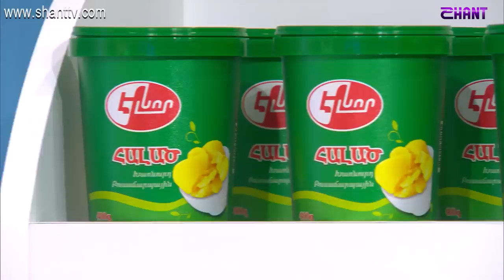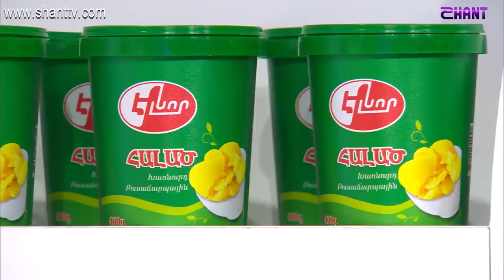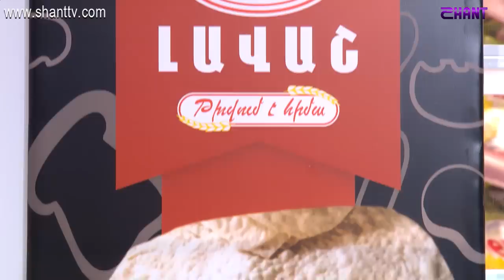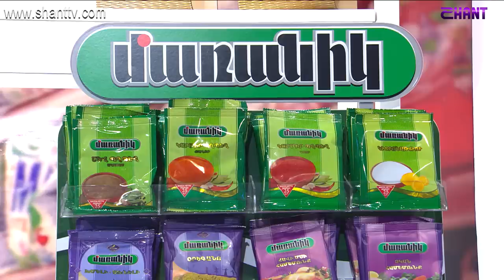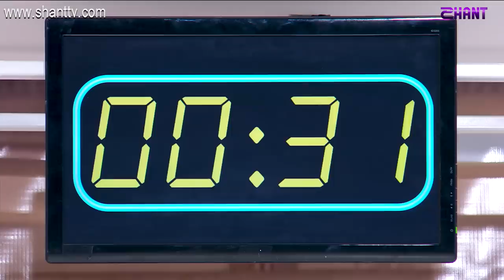Եփող թափողները / Epogh tapoghnere / Episode 60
Եփող թափողները / Epogh tapoghnere
Ներբեռնել Shant Digital TVհավելվածը՝